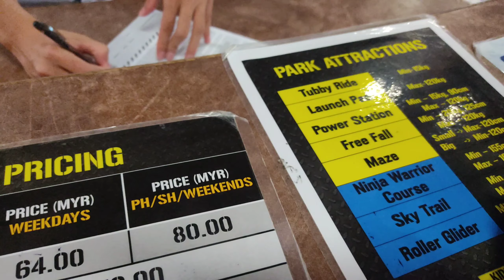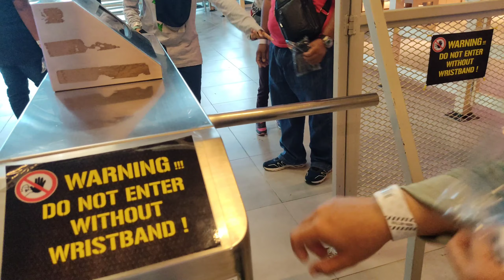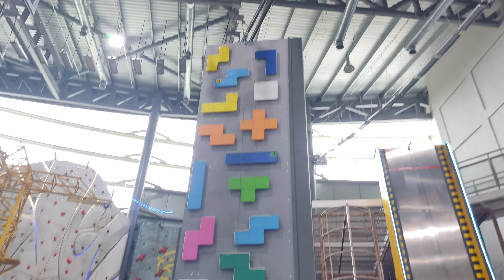District 21 IOI City Mall